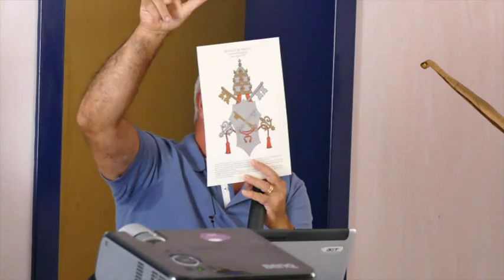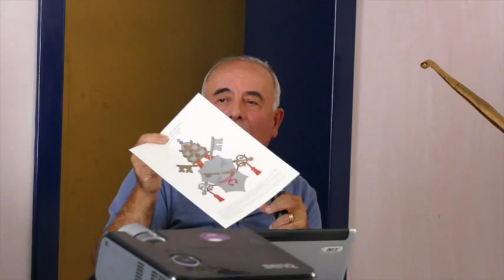LE ORIGINI DI GALATINA